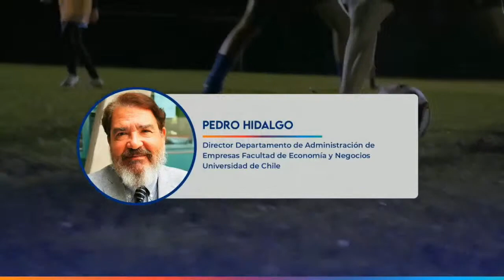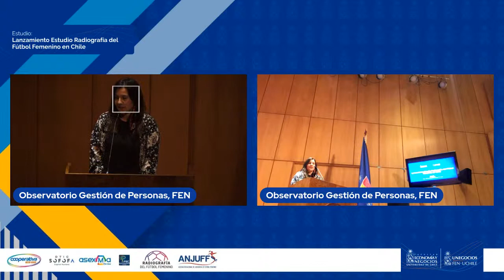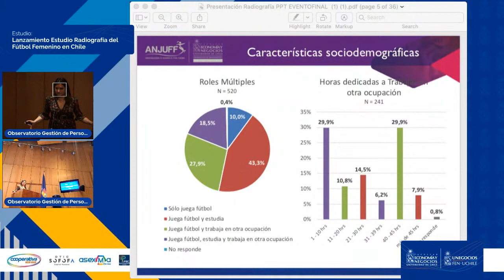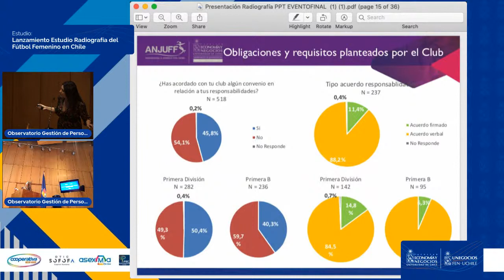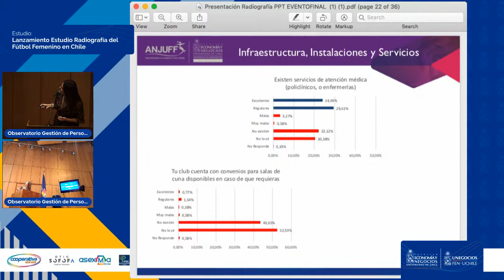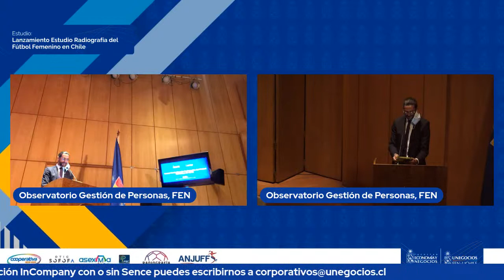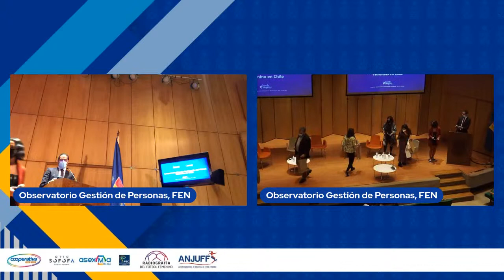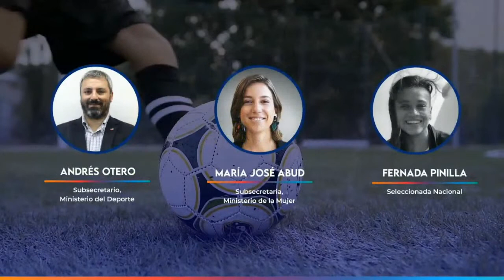Lanzamiento Estudio Radiografía del Fútbol Femenino en Chile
Ciclo de charlas Unegocios 2021